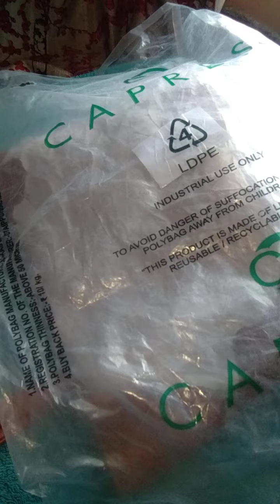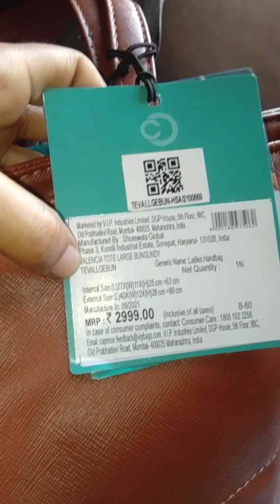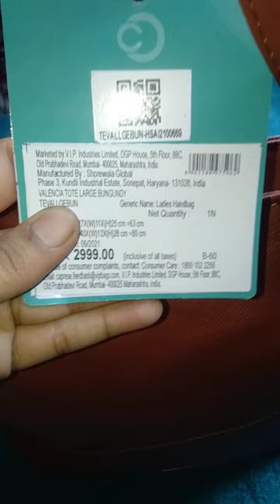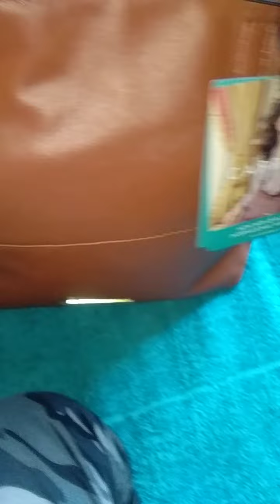Caprese Handbag 🛍🛍👜capresehandbaghaul